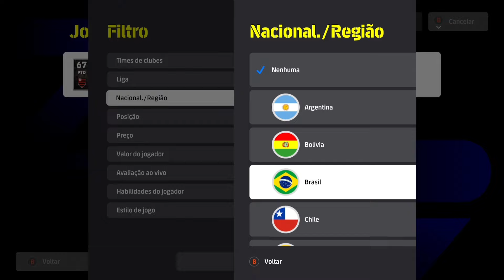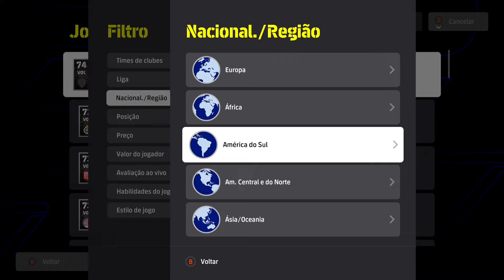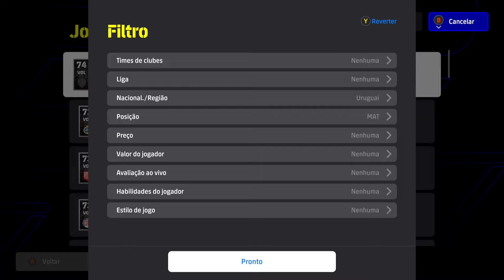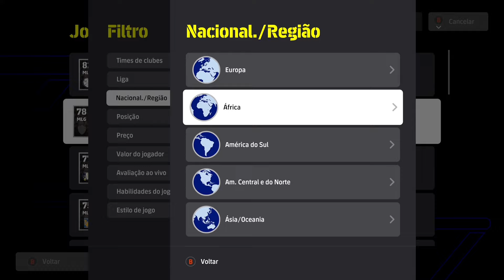COMO CONTRATAR E TREINAR JOGADORES DO FLAMENGO NO EFOOTBALL 2024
Salve rapaziada, vídeo de hoje bora conferir como contratar e upar os jogadores do Flamengo no Efootball 2024.